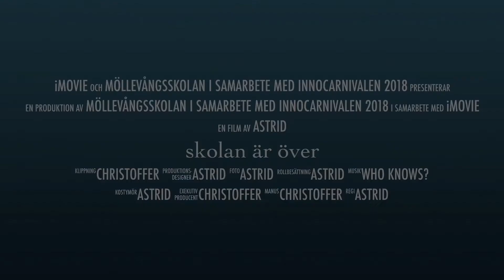Att flytta hemifrån, 9A, Möllevångsskolan